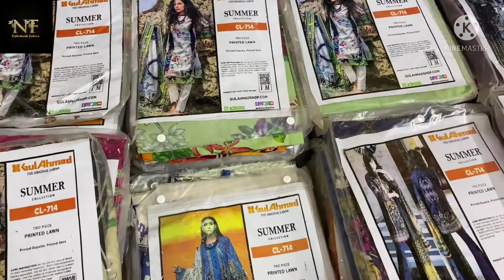GulAhmed 2pcs in just 850rs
Gul ahmed 2pcs stock in hand
6pcs set
6 different colours
6 different designs
Book your sets now
For detail contact on
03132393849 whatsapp